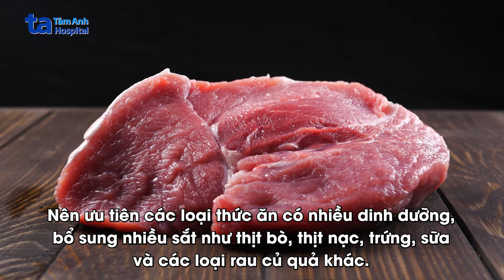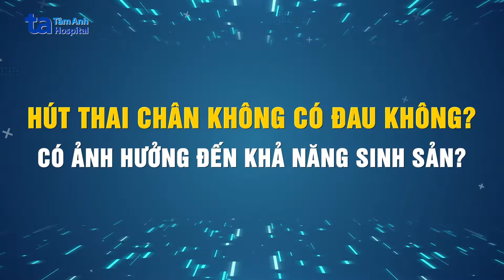Phương pháp hút thai chân không là gì? Có đau không? | #01 TTSPK | BVĐK Tâm Anh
Hút thai chân không là phương pháp phá thai được đánh giá có độ an toàn khá cao trong những trường hợp thai phụ có bệnh lý không thể mang thai, thai nhi bị dị tật, mang thai ngoài ý muốn…

Thông thường phá thai bằng phương pháp hút thai chân không được chỉ định ở tuổi thai khoảng 6-12 tuần và có chỉ định để chấm dứt thai kỳ. Tuổi thai được tính từ ngày đầu tiên của chu kỳ kinh cuối cùng so với chu kỳ bình thường (chu kỳ đều), hoặc được tính thông qua siêu âm.

Theo BS.CKI Hồ Thị Khánh Quyên - Bác sĩ Trung tâm Sản phụ khoa, BVĐK Tâm Anh TP.HCM, hút thai là phương pháp phá thai ngoại khoa có can thiệp, tức là bác sĩ sẽ sử dụng một ống hút chuyên dụng qua cổ tử cung, đưa vào buồng tử cung và thông qua lực hút chân không để hút mô thai ra ngoài. Ưu điểm của phương pháp này là thủ thuật nhanh gọn, tỷ lệ thành công cao khoảng 99%. Thời gian đau bụng, ra huyết âm đạo và những lần tái khám cũng sẽ ít hơn so với phương pháp phá thai nội khoa.

Vậy quy trình phá thai bằng phương pháp hút chân không diễn ra như thế nào, dấu hiệu nào cho biết hút thai thành công và cần phải lưu ý, chăm sóc về sau như thế nào?

Mời mọi người cùng lắng nghe chia sẻ của BS.CKI Hồ Thị Khánh Quyên trong clip dưới đây nhé!

Series video về các biện phá phá thai an toàn:
NỘI DUNG VIDEO
00:00 Intro
00:08 Hút thai chân không là gì?
00:32 Phương pháp hút thai có an toàn không?
01:23 Chỉ định thực hiện hút thai chân không
01:59 Quy trình thực hiện hút thai
03:32 Biến chứng khi hút thai
04:12 Chăm sóc và phục hồi sau thủ thuật
05:45 Hút thai chân không có đau không?
06:57 Outro